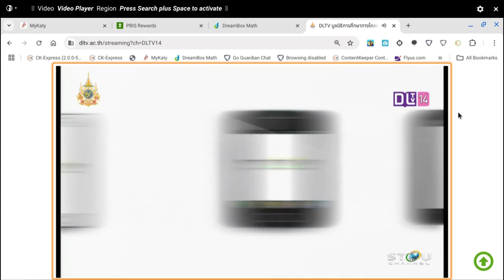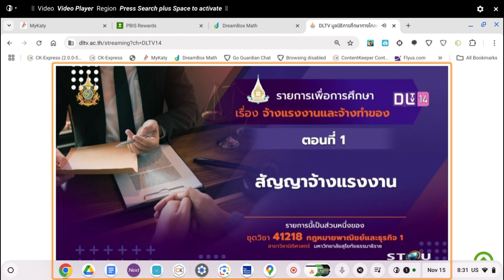แจ้งผังรายการช่อง DLTV14/STOU Channel | 15-11-2567 (2)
โปรดทราบว่าฉันบันทึกไว้ที่โรงเรียน ซึ่งไม่ใช่เขตเวลาเดียวกันอย่างแน่นอน